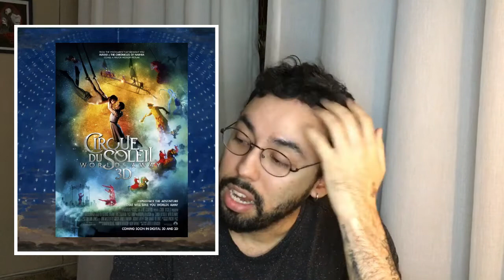CENARIOS QUE IMPRESSIONAM - Titanic, Troia e Cirque du Soleil KA | MaC16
O canal vem com o intuito de criar um conteúdo relevante para o meio cenográfico, com este curso gratuito, abrindo discussões sobre o tema.

Meus Livros: